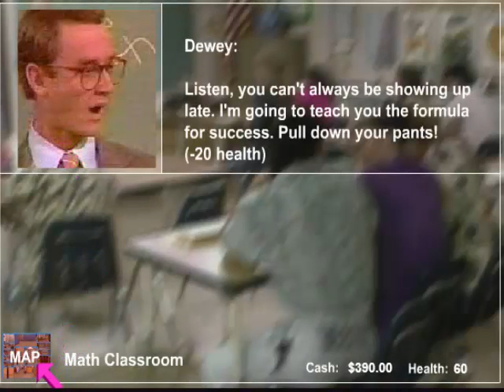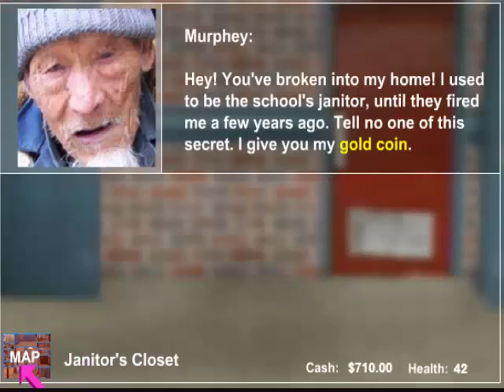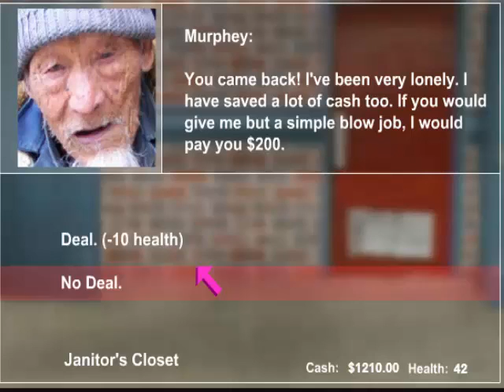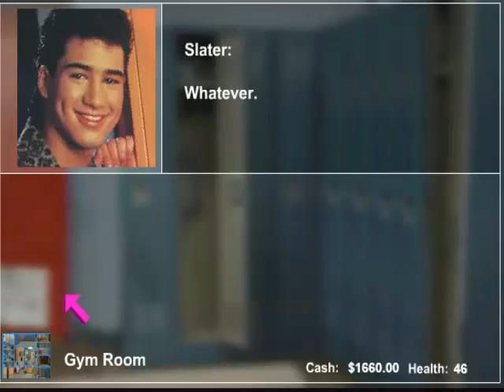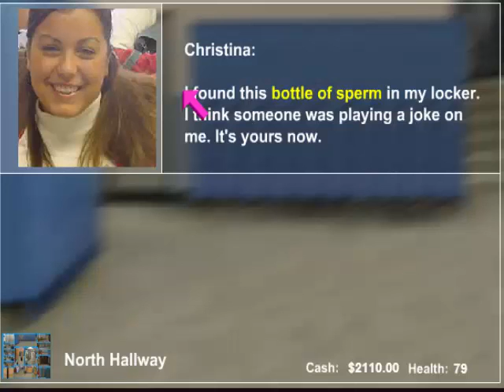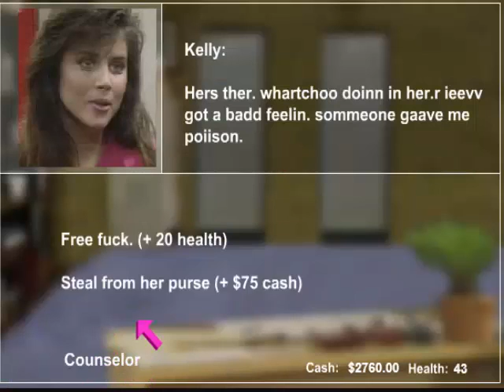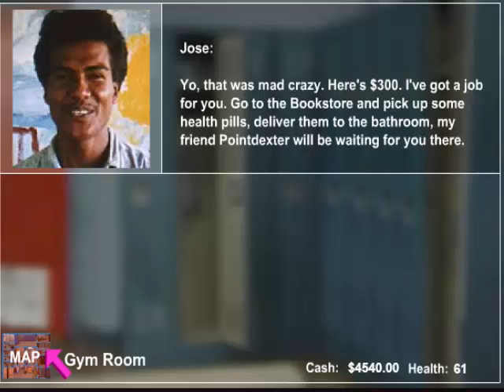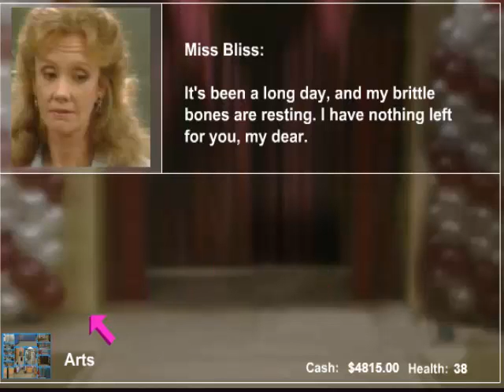Saved By Your Balls COMPLETE WALKTHROUGH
This game was super duper random lol.